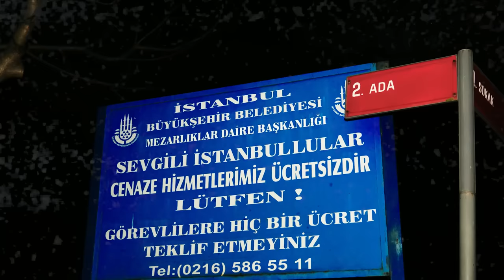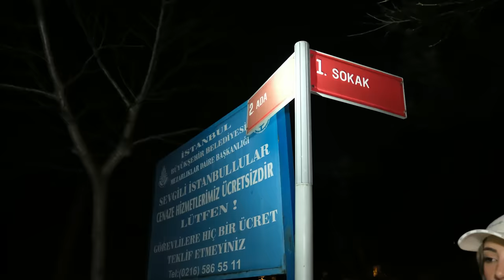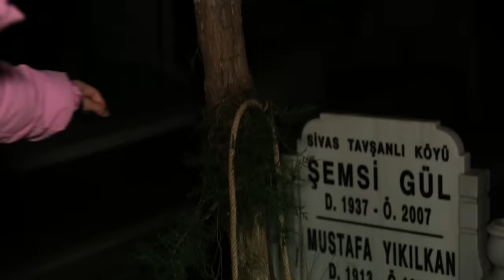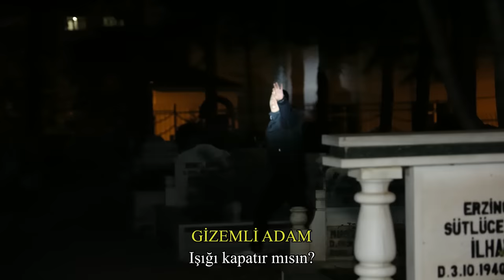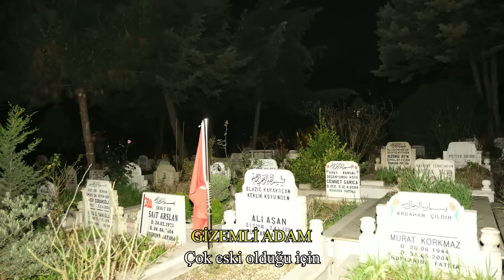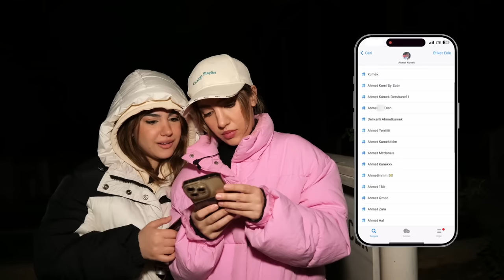MEZARLIKTA BİR GECE KALMAK!?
Herkese selam ben Tuğba Eroğlu kız kardeşlerimle yani Yağmur Eroğlu ile MEZARLIKTA BİR GECE KALMAK!? çektik biz çekerken çok eğlendik umarım izlerken keyif alırsınız sizi seviyorum iyi seyirler :)